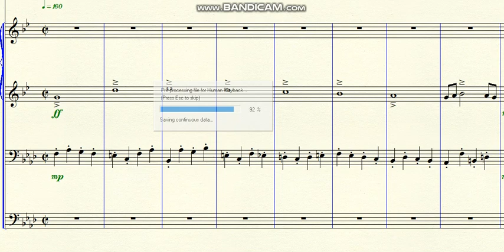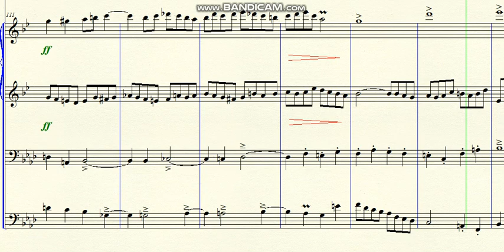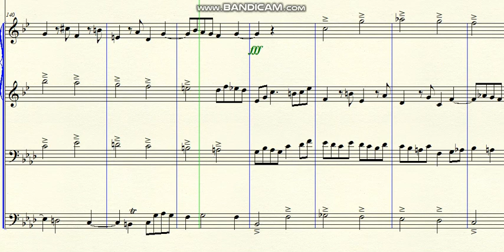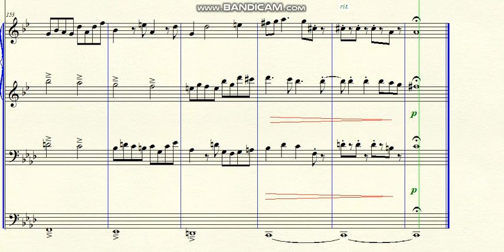DOK 4.15a - Double Fugue for Brass (Fm) - Allegro Marcato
~ for 2 Trumpets, Trombone and Tuba
Brazil - 2021